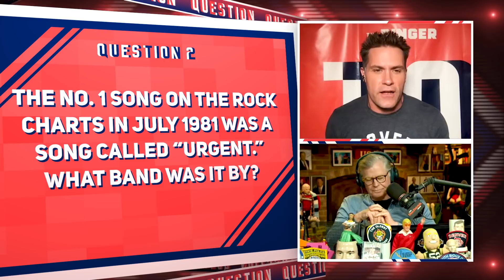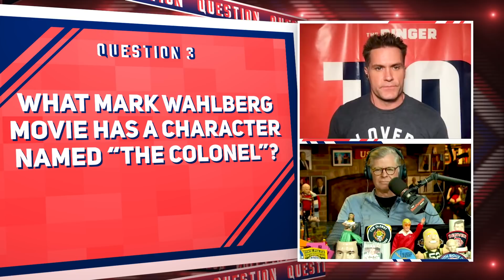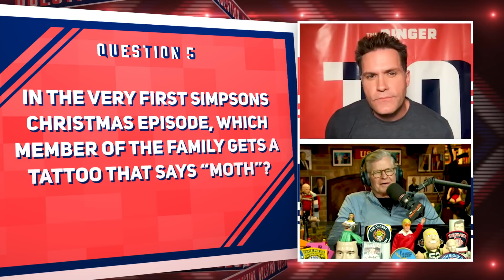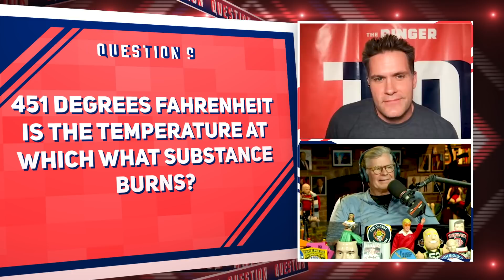‘SportsCenter’ Stories, Getting Pranked While on Live TV, and More With Dan Patrick | 10 Questions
Dan Patrick competes on ‘10 Questions With Kyle Brandt.’ He shares stories from his time at ESPN about pick-up basketball games between SportsCenter anchors, as well as the time he was pranked on SportsCenter live. He also discusses how he became a renowned sports talk show host after starting his career in music, how he’s found that success without needing to give hot takes, why he left ESPN, and much more.

Host: Kyle Brandt
Guests: Dan Patrick
Producers: Arjuna Ramgopal, Lani Renaldo, and Richie Bozek